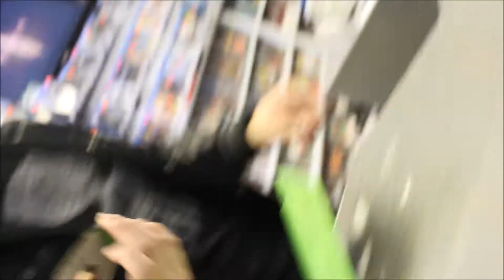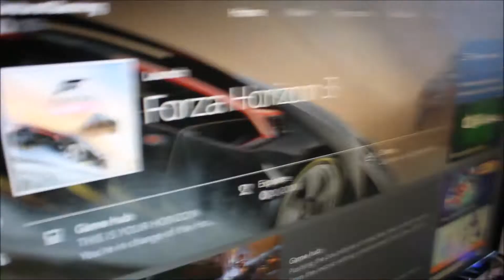Replacing Forza 2 For Forza 3 #2